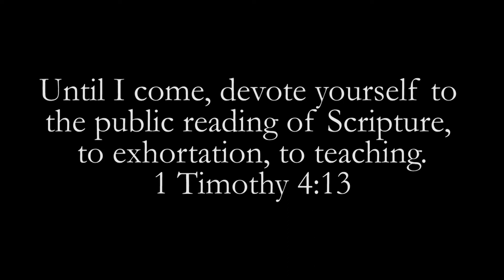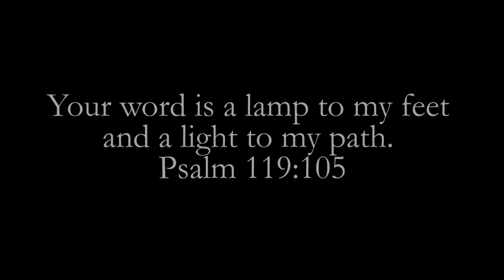Water Baptism - Matthew 28:19-20 - Trinitarian Congregational Church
For the Trinitarian Congregational Church's Baptism Sunday, a sermon focusing on the subject of water baptism.

Matthew 28:19-20, "Go therefore and make disciples of all nations, baptizing them in the name of the Father and of the Son and of the Holy Spirit, teaching them to observe all that I have commanded you. And behold, I am with you always, to the end of the age."